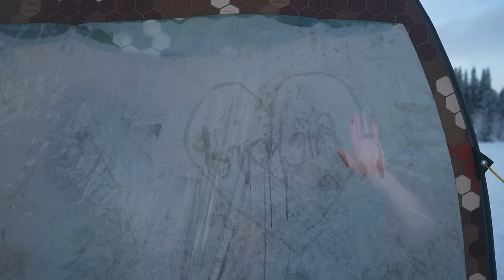Ice Fishing In A SAUNA Tent In Sweden! (hot tent)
Support me! 📲 Install Raid for Free Mobile and PC and get a special starter pack with an Epic champion Juliana 🔥 Use code "AYOXRaid" if you're a new player to get a ton of free in game stuff!

Check out Rickard's Adventure company! He is awesome and knows how to have some fun!